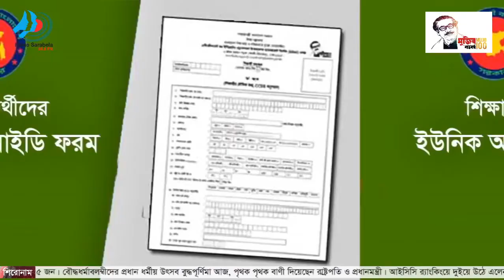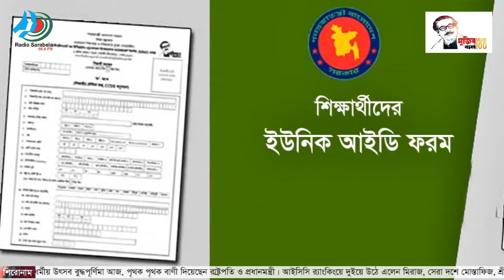বিকেলের সংবাদ । ২৬ মে ২০২১ । বুধবার । Radio Sarabela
বিকেলের সংবাদ । ২৬ মে ২০২১ । বুধবার
উপস্থাপনাঃ রায়হান কবির রাতুল
প্রযোজনাঃ ফরহাদ হাসান
শব্দ ও চিত্র গ্রহণঃ সায়েম শান্ত